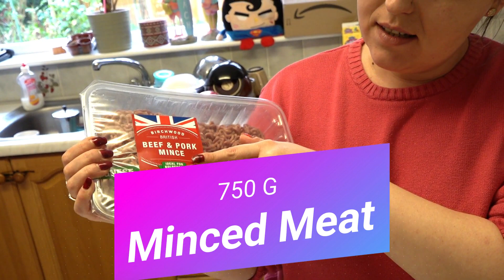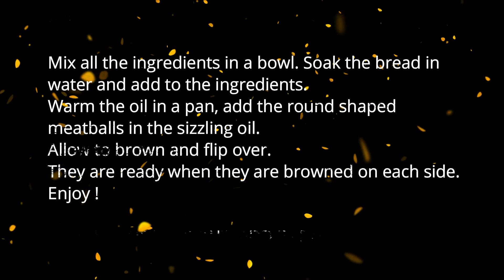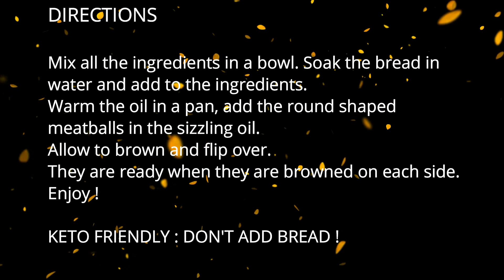QUICK & EASY 30 Meatballs Recipe | HOW TO MAKE HOMEMADE MEATBALLS | Recipe in Video - Keto Friendly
QUICK & EASY 30 Meatballs Recipe | HOW TO MAKE HOMEMADE MEATBALLS | Recipe in Video and Description

Ingredients for 30 meatballs:

750 g minced meat - you can use either pork, beef, mixed or even steak mince.
2 Eggs
Italian herb seasoning to taste - suggestion 1 teaspoon
Oregano to taste - suggestion 1/2 teaspoon
Salt to taste - suggestion pinch of salt
10 garlic gloves
Oil
1 slice of bread - optional

KETO Friendly : Please don't add bread !

Directions:

 Mix all the ingredients in a bowl. Mince or chop the garlic, add to mix, combine well.
Add the oil to a pan, allow to heat, when the oil is sizzling add the round shapes meatballs. Brown on each side and the meatballs are finished.